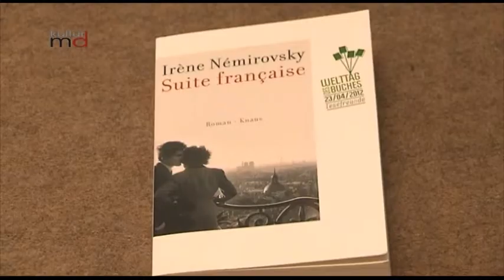270412 Aktion Lesefreunde Welttag des Buches